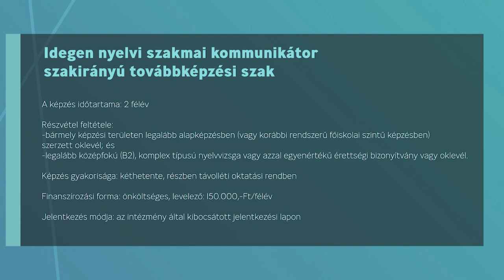Idegen nyelvi szakmai kommunikátor szakirányú továbbképzési szak (2024)